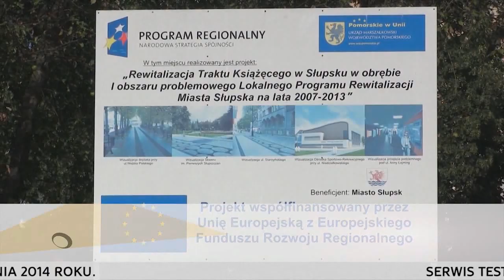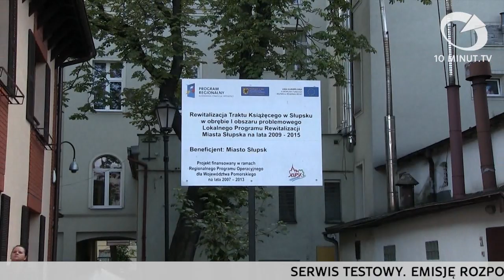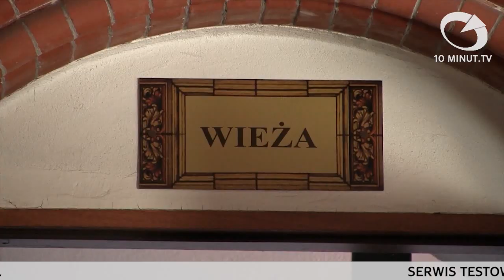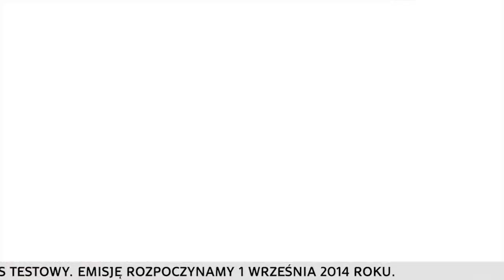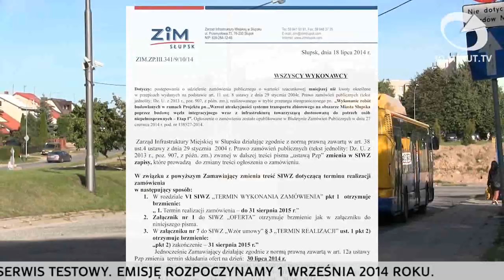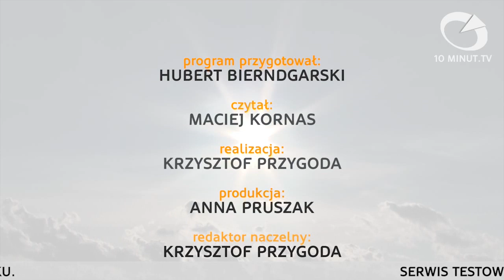10minut TV - więcej niż telewizja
Wiadomości lokalne z Słupska dnia 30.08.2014.
1. Kolejny etap rewitalizacji traktu Książęcego
2. Prezydenci pilnie poszukiwani
3. Ustecka kładka hitem sezonu
4. Odnowiono kaplicę na starym cmentarzu
5. Unijne dofinansowanie transportu miejskiego